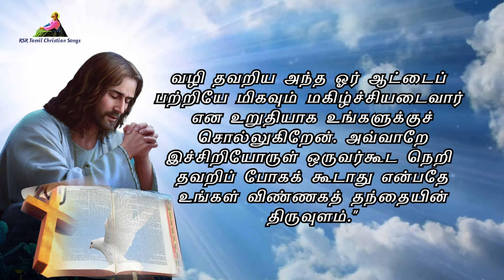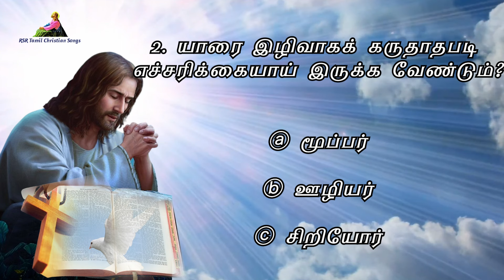இன்றைய வசனம் | Today Bible Verse in Tamil 13-08-24 | Today's Bible Gospel | நற்செய்தி வாசகம்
முதல் வாசகம் 00:00:00
பதிலுரைப் பாடல் 00:02:16
நற்செய்தி வாசகம் 00:04:15
வினாடி வினா 00:06:49

பொதுக்காலம் 19ஆம் வாரம் - செவ்வாய்

முதல் வாசகம்

“நான் உனக்குத் தருகின்ற இச்சுருளேட்டைத் தின்று உன் வயிற்றை நிரப்பு” என்றார். அச்சுருளேடு என் வாயில் தேன்போல் இனித்தது.

இறைவாக்கினர் எசேக்கியேல் நூலிலிருந்து வாசகம் 2: 8- 3: 4

ஆண்டவர் கூறுவது: “நீயோ மானிடா! நான் உனக்குச் சொல்வதைக் கேள். அந்தக் கலக வீட்டாரைப் போல் நீயும் கலகக்காரனாய் இருந்து விடாதே. உன் வாயைத் திறந்து நான் உனக்குத் தருவதைத் தின்றுவிடு” என்றார். அப்போது என்னை நோக்கி ஒரு கை நீள்வதைக் கண்டேன். அதில் சுருளேடு ஒன்று இருந்தது. அவர் அச்சுருளேட்டை என் முன் விரித்தார். உள்ளும் புறமும் எழுதப்பட்டிருந்த அதில் கதறல்களும் புலம்பல்களும் கேடுகளும் எழுதப்பட்டிருந்தன.
அவர் என்னை நோக்கி, “மானிடா! நீ காண்பதைத் தின்றுவிடு. இச்சுருளேட்டைத் தின்றபின் இஸ்ரயேல் வீட்டாரிடம் போய்ப் பேசு” என்றார். நானும் என் வாயைத் திறக்க, அவர் அச்சுருளேட்டை எனக்குத் தின்னக் கொடுத்தார். மேலும் அவர் என்னை நோக்கி, “மானிடா! நான் உனக்குத் தருகின்ற இச்சுருளேட்டைத் தின்று உன் வயிற்றை நிரப்பு” என்றார். நானும் தின்றேன். அது என் வாயில் தேன் போல் இனித்தது. மேலும் அவர் என்னை நோக்கி, “மானிடா! புறப்படு. இஸ்ரயேல் வீட்டாரிடம் போய் என் சொற்களை அவர்களுக்கு எடுத்துக் கூறு” என்றார்.
ஆண்டவரின் அருள்வாக்கு.
பதிலுரைப் பாடல்

பல்லவி: உம் சொற்கள் என் நாவுக்கு எத்துணை இனிமையானவை!

14
பெருஞ்செல்வத்தில் மகிழ்ச்சி அடைவதுபோல், நான் உம் ஒழுங்குமுறைகளின்படி நடப்பதில் மகிழ்ச்சியுறுகின்றேன்.
24
ஏனெனில், உம் ஒழுங்குமுறைகள் எனக்கு இன்பம் தருகின்றன; அவையே எனக்கு அறிவுரையாளர். - பல்லவி

72
நீர் திருவாய் மலர்ந்த சட்டம், ஆயிரக்கணக்கான பொன், வெள்ளிக் காசுகளைவிட எனக்கு மேலானது.
103
உம் சொற்கள் என் நாவுக்கு எத்துணை இனிமையானவை! என் வாய்க்குத் தேனினும் இனிமையானவை. - பல்லவி

111
உம் ஒழுங்குமுறைகளை என்றும் என் உரிமைச் சொத்தாய்க் கொண்டுள்ளேன். ஆகவே, அவை என் இதயத்தை மகிழ்விக்கின்றன.
131
வாயை ‘ஆ'வெனத் திறக்கின்றேன்; பெருமூச்சு விடுகின்றேன்; ஏனெனில், உம் கட்டளைகளுக்காக ஏங்குகின்றேன். - பல்லவி

மத் 11: 29ab
அல்லேலூயா, அல்லேலூயா! என் நுகத்தை உங்கள்மேல் ஏற்றுக்கொண்டு என்னிடம் கற்றுக்கொள்ளுங்கள். நான் கனிவும் மனத்தாழ்மையும் உடையவன். அல்லேலூயா.

நற்செய்தி வாசகம்

இச்சிறியோருள் ஒருவரையும் நீங்கள் இழிவாகக் கருதவேண்டாம்.

 மத்தேயு எழுதிய தூய நற்செய்தியிலிருந்து வாசகம் 18: 1-5, 10-14

அக்காலத்தில்
சீடர்கள் இயேசுவை அணுகி, “விண்ணரசில் மிகப் பெரியவர் யார்?” என்று கேட்டார்கள். அவர் ஒரு சிறு பிள்ளையை அழைத்து அவர்கள் நடுவில் நிறுத்தி, பின்வருமாறு கூறினார்:
“நீங்கள் மனந்திரும்பிச் சிறு பிள்ளைகளைப் போல் ஆகாவிட்டால் விண்ணரசில் புகமாட்டீர்கள் என உறுதியாக உங்களுக்குச் சொல்கிறேன். இந்தச் சிறு பிள்ளையைப்போலத் தம்மைத் தாழ்த்திக்கொள்பவரே விண்ணரசில் மிகப் பெரியவர். இத்தகைய சிறு பிள்ளை ஒன்றை என் பெயரால் ஏற்றுக்கொள்பவர் எவரும் என்னையே ஏற்றுக்கொள்கிறார்.
இச்சிறியோருள் ஒருவரையும் நீங்கள் இழிவாகக் கருதவேண்டாம்; கவனமாயிருங்கள்! இவர்களுடைய வானதூதர்கள் என் விண்ணகத் தந்தையின் திருமுன் எப்பொழுதும் இருக்கின்றார்கள் என நான் உங்களுக்குச் சொல்லுகிறேன். ஏனெனில் மானிடமகன் நெறி தவறியோரை மீட்கவே வந்தார்.
இந்த நிகழ்ச்சியைப்பற்றி நீங்கள் என்ன நினைக்கிறீர்கள்? ஒருவரிடம் இருக்கும் நூறு ஆடுகளுள் ஒன்று வழி தவறி அலைந்தால், அவர் தொண்ணூற்றொன்பது ஆடுகளையும் மலைப் பகுதியில் விட்டுவிட்டு, வழிதவறி அலையும் ஆட்டைத் தேடிச் செல்வார் அல்லவா? அவர் அதைக் கண்டுபிடித்தால், வழிதவறி அலையாத தொண்ணூற்றொன்பது ஆடுகளையும் பற்றி மகிழ்ச்சியடைவதை விட, வழி தவறிய அந்த ஓர் ஆட்டைப் பற்றியே மிகவும் மகிழ்ச்சியடைவார் என உறுதியாக உங்களுக்குச் சொல்லுகிறேன். அவ்வாறே இச்சிறியோருள் ஒருவர்கூட நெறி தவறிப் போகக் கூடாது என்பதே உங்கள் விண்ணகத் தந்தையின் திருவுளம்.”
ஆண்டவரின் அருள்வாக்கு.